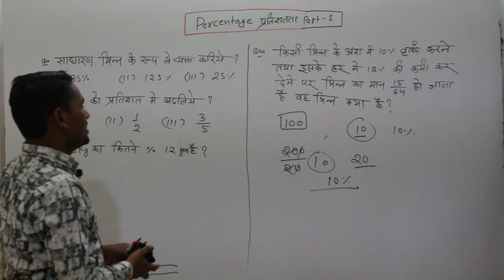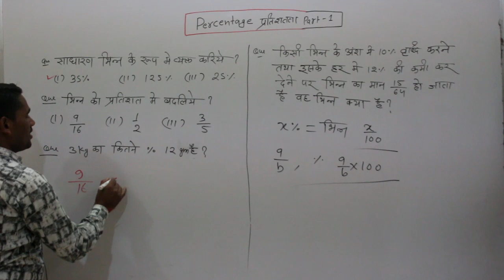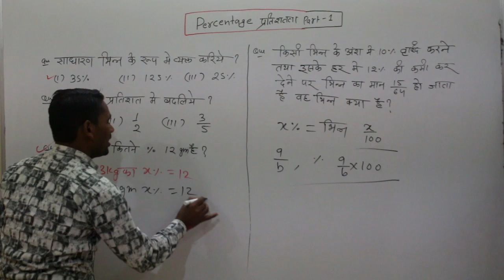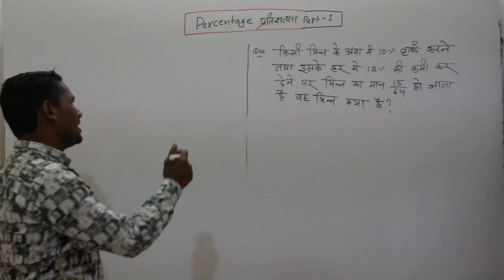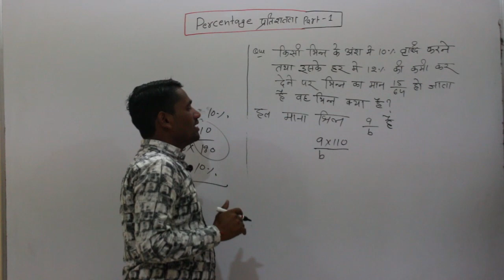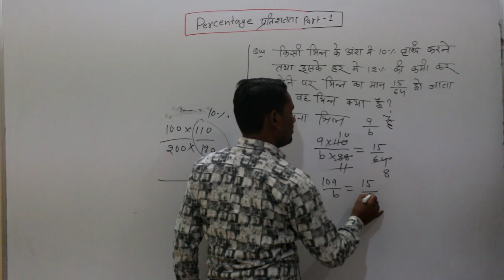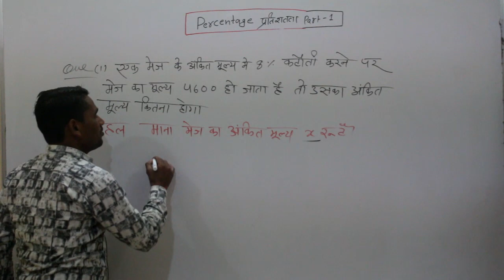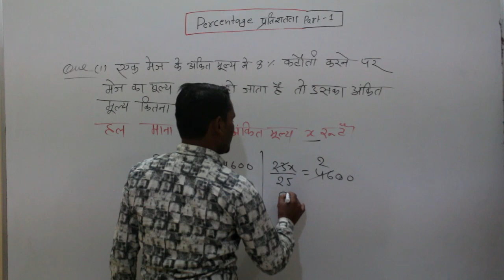प्रतिशतता | Percentage in Hindi Part- 1